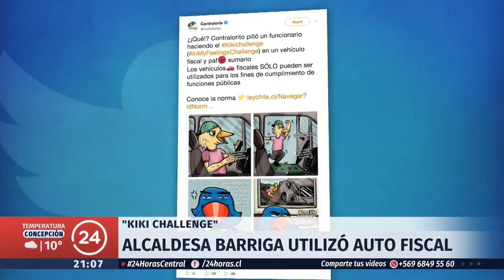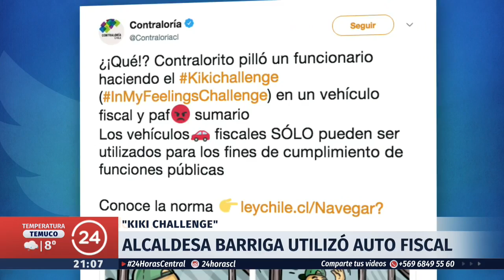Cathy Barriga arriesga sanción de Contraloría tras su polémico "Desafío Kiki" | 24 Horas TVN Chile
Las miradas están puestas en la alcaldesa de Maipú, quien habría utilizado un vehículo fiscal para realizar el popular y cuestionado video viral.